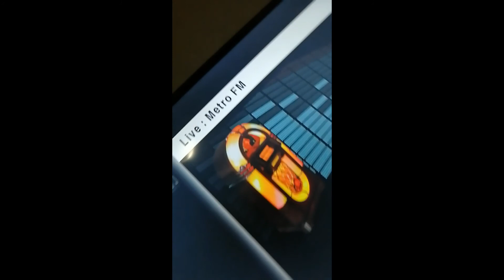The Urban Beat On Metro FM w/ryanthedjsa DJ Guest - Vil Cazi